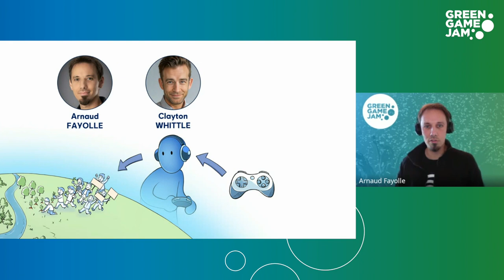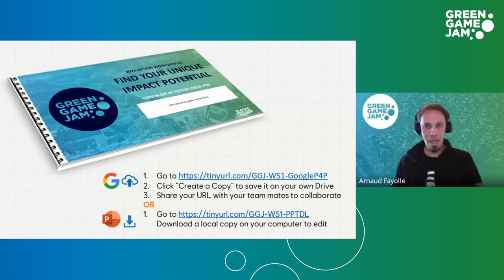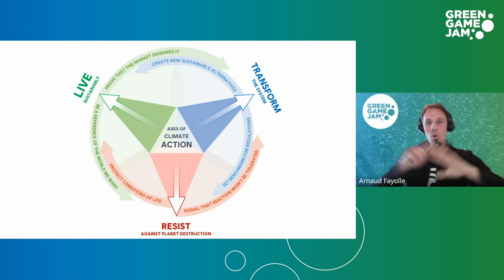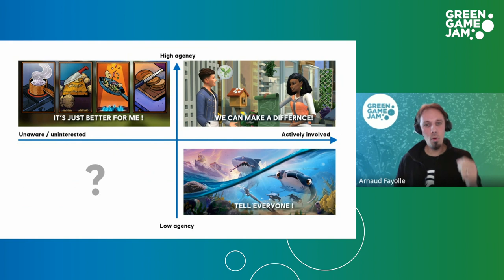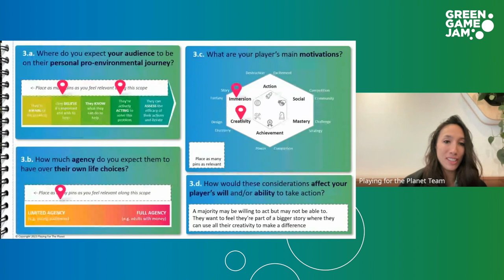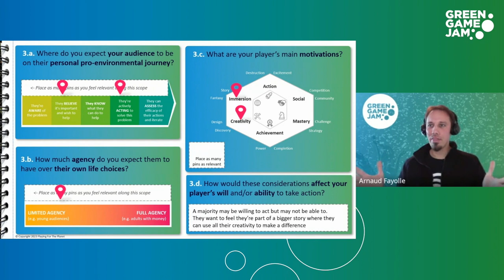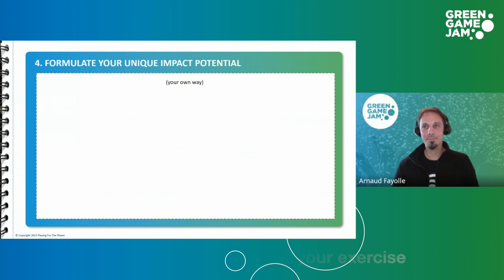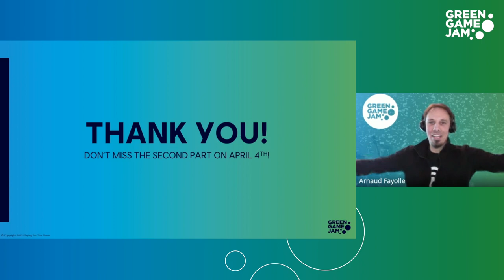Green Game Jam 2024 Design Workshops: Arnaud Fayolle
Veteran award-winning Art Director, Arnaud Fayolle asks "What is your game’s Unique Impact Potential?"

In this first session of the Green Game Jam 2024 Design Workshops, you will discover what is the Unique Impact Potential of YOUR game to inspire players based on its existing themes, gameplay and audience.

Follow along using Arnaud's activity book, which is available to download

This realisation will allow you to determine with confidence what individual or collective action would resonate best with your existing audience so that they embrace your GGJ24 Activation.